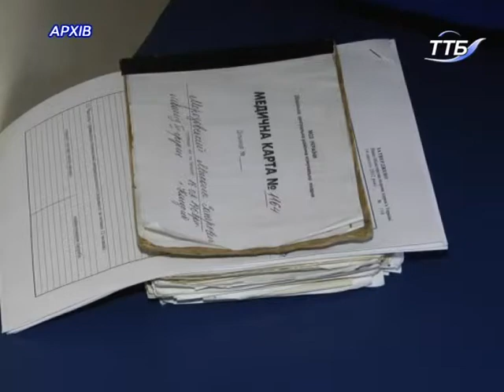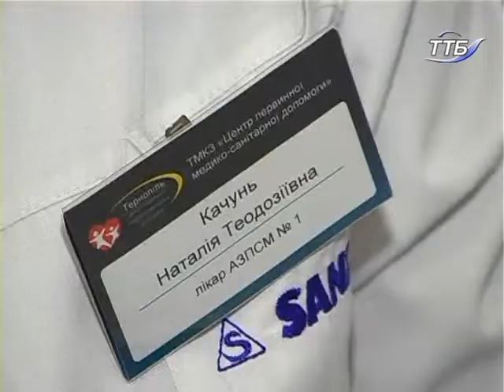З початку року пацієнтів наділили правом самостійно обирати собі сімейного лікаря